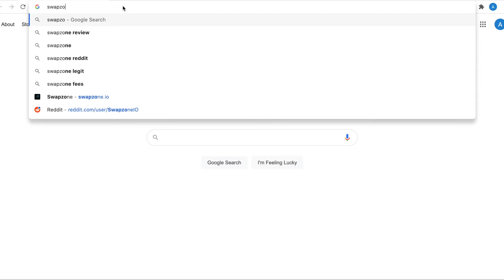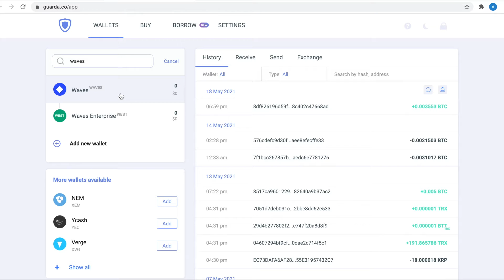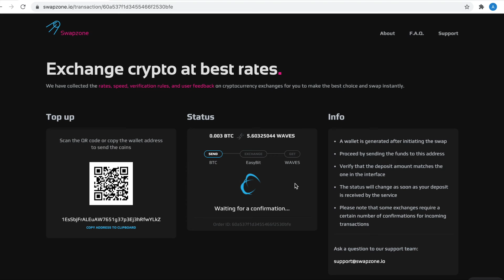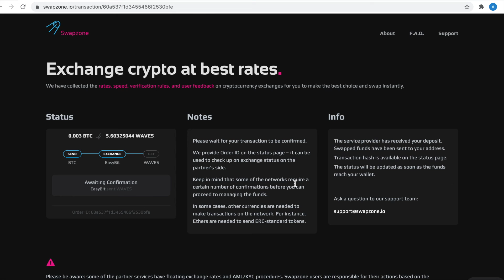How to swap BTC to Waves - Bitcoin to Waves exchange guide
Convert Bitcoin (BTC) to Waves (WAVES) easily with Swapzone.io — an instant cryptocurrency​ exchange aggregator.

In this video, we will show you how to choose between crypto exchange​ deals​, create an order, and swap Bitcoin (BTC) to Waves (WAVES) in just a few easy steps:

0:19​​​ – Choose the coins pair
0:46​​​ – Choose the best offer
0:57 – Enter your wallet address
01:24​​​ – Proceed to exchange
01:30​​ – Send the deposit
All done!

Don't forget to rate the exchange partner, so we can gather more information on the exchanges for future users.

to get the best exchange rates 🚀